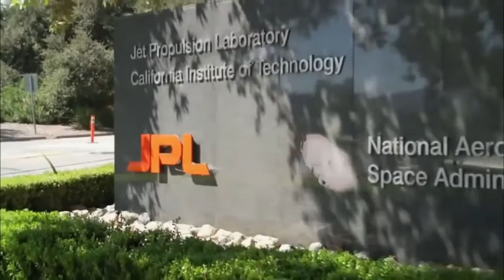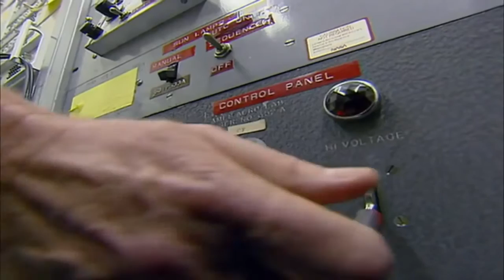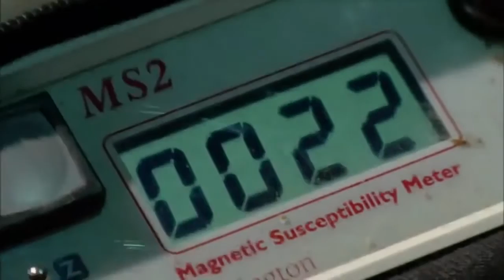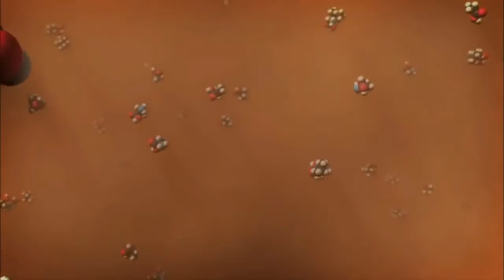Doomsday Predictions - Asteroid Hitting Earth (Full Documentary)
In this Space and Universe video, we are going to present you a documentary which explains the scenario of asteroid hitting earth i.e., doomsday predictions. Learn what will happen when an asteroid hits earth by watching this video.

By watching this Doomsday video, you can learn about the doomsday predictions, doomsday asteroid, asteroid hitting earth, NASA earth asteroid predictions, asteroid impact on earth, asteroid impact simulation, etc.

Watch Doomsday Predictions - Asteroid Hitting Earth (Full Documentary) in high definition (HD) here.

If you would like to talk about space and universe with like-minded people, like our Facebook